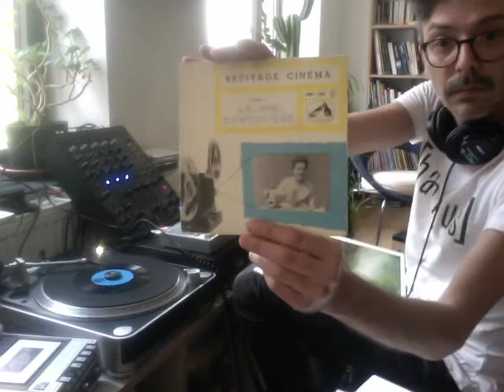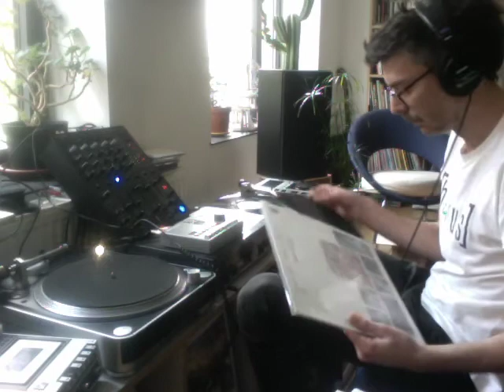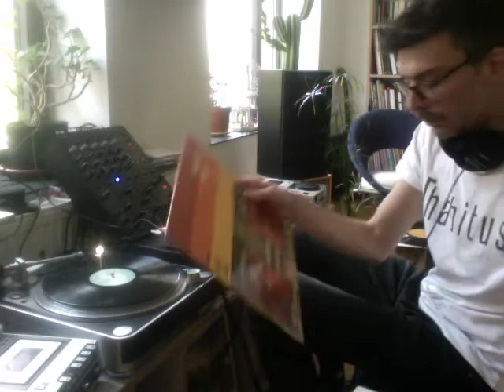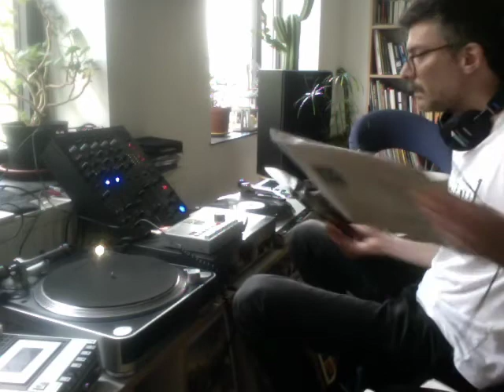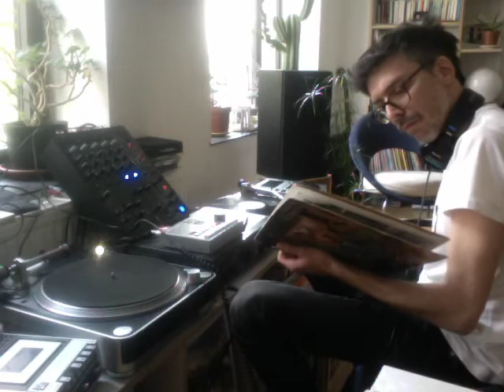Micamat @ Kiosk Radio 08.04.2020